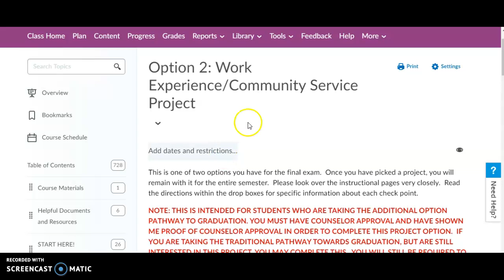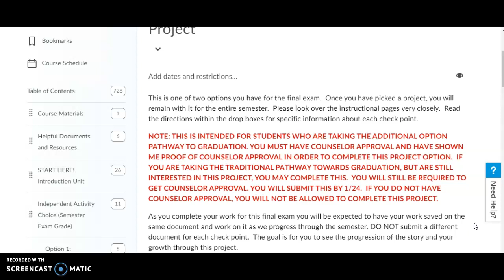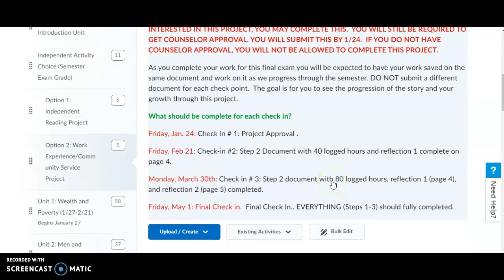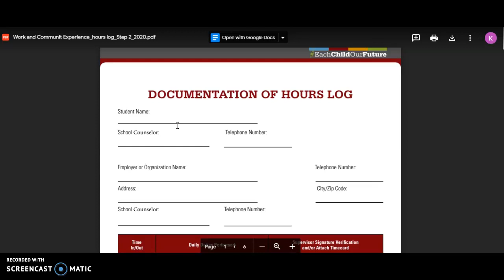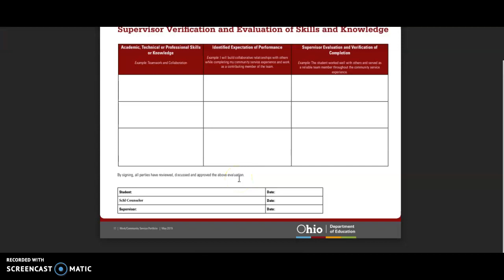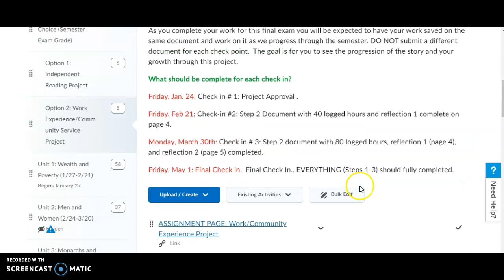Work Experience/Community Service Option Overview